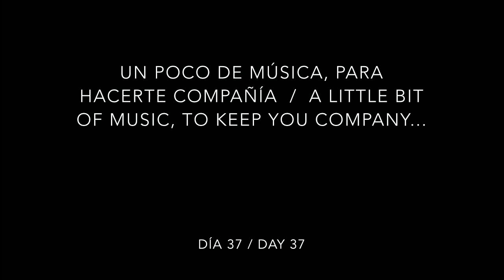Day 37 - Federico Mompou: “Secreto” (de “Impresiones íntimas”) - Leopoldo Erice, piano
Leopoldo Erice, piano

Un poco de música, para hacerte compañía... surge en marzo de 2020.  La pandemia del COVID-19 hace que la vida cambie radicalmente en pocos días.  Entre otras muchas cosas, las salas de conciertos se quedan silenciosas.  Para ayudar a que la música siga arrullando nuestros oídos, cada día grabaré una obra y publicaré dicha grabación en esta página web, con el deseo de que podáis escucharla dondequiera que estéis.  Algunos días también publicaré unas palabras a modo de introducción.  Para acceder a estas grabaciones, no tenéis más que acceder a mi página web y pulsar en los enlaces que encontraréis ahí.  ¡Que las disfrutéis!  Un saludo y... ¡mucho ánimo!

A little bit of music, to keep you company... originates in March 2020.  In a few days, the COVID-19 pandemic radically changes life.  Among many other things, concert halls become silent.  To help music in keeping lulling our ears, I will record one piece a day, and I will publish the recording on this website, with the wish that you can listen to it wherever you are.  On some days, I also will publish a few introductory remarks.  To access these recordings, you just have to access my and click on the links you will find there.  Enjoy them!  All the best, and... lots of courage!